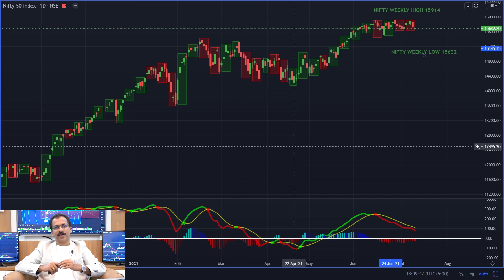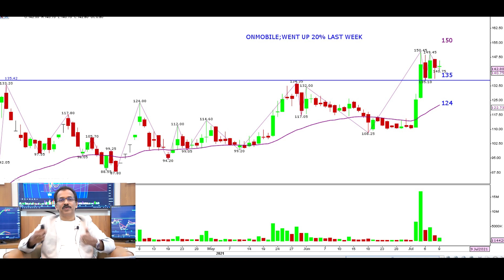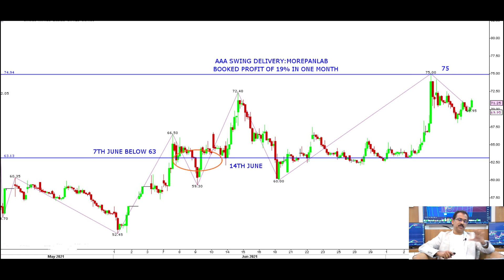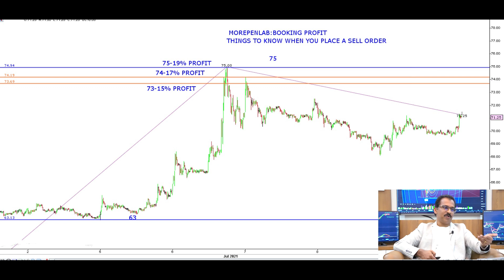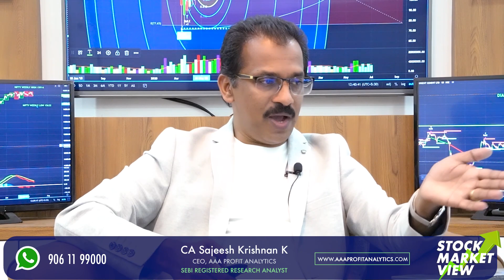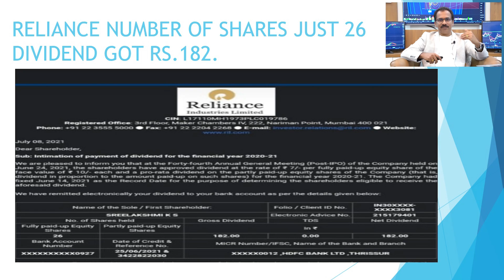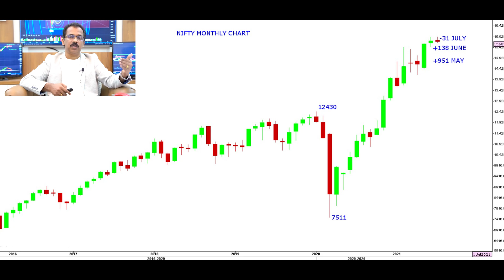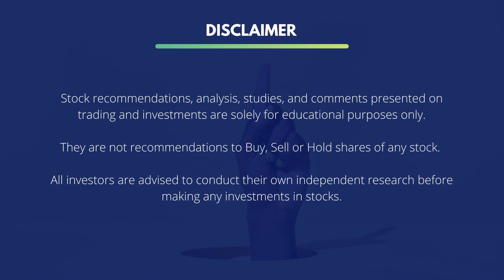Stock Market This Week Malayalam | Share Market Live (July 2021)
We discuss the stocks in the news Malayalam and the Stock Market this week's analysis and prediction for next week. If you are looking for short-term or long-term investment ideas, you have come to the right place. CA Sajeesh Krishnan is a reputed SEBI registered Research Analyst and has 25+ years of experience in creating wealth from fundamentally strong and quality stocks. We discuss the share market's best opportunities this week and provide stocks with breakouts for short-term profits.

Learn more about the stock market next week 12th to 16th July 2021 in Malayalam. This video is presenting next week in stock market valuable information but also try to cover the following subject:

-Stock Market Performance Review for the past week
-Stock market predictions for this week
-The best stocks to buy for next week for short term investment
-Banknifty next week | Bank Nifty Analysis
-Nifty this week | Nifty Analysis
-The best shares to buy this week for long term investment
-How to find institutions trades
-Introduction to Stock Market Investing
-Stock Market Investments for this week explained

Video Chapters with Time Stamp
00:00 Intro & Past Week Stock Market Analysis
13:02 Swing Delivery Method for Profits
30:28 Financial Education for your children
46:05 Nifty Analysis
49:07 Stocks for Next Week

Also, we will discuss the Indian stock market for beginners. If you want to know more about the stock market in India, we update weekly stock market news and expert views on this YouTube channel in Malayalam. We will regularly update with weekly views on the stock market which will be published every Sunday. Detailed Nifty Analysis, Bank nifty analysis, and stocks with technical breakouts are discussed in our videos in Malayalam.

If you are interested in stock market investments to create wealth, do follow our well researched and in-depth reports and more on our

Sajeesh Krishnan K is a Chartered Accountant and SEBI registered Research Analyst with more than 20 years of experience in the stock market. He has ample experience in technical analysis and fundamental analysis in the stock market. Through AAA Profit Analytics he gives short-term and long-term investment recommendations to build wealth through the stock market.